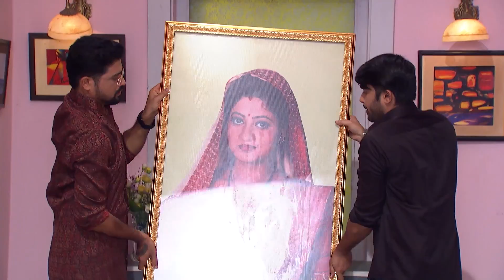ତୋ ଅଗଣାର ତୁଳସୀ ମୁ - To Aganara Tulasi Mu | Odia Serial | Full Ep - 1661 | Zee Sarthak